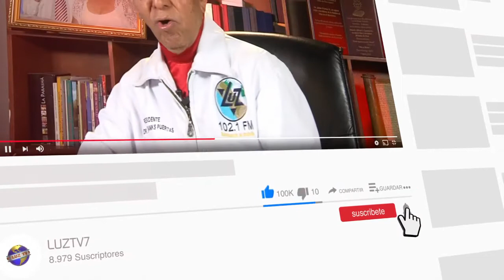LUZTV EN YOUTUBE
Luz Tv internacional, canal de televisión oficial de la obra evangelica Luz del Mundo Internacional, ubicado en Venezuela. con el pastor Hno Puertas, como presidente y fundador de este medio.

Creado para bendecir, edificar, enseñar y transformar vidas.

Publicando y proveyendo material audiovisual en buena calidad en las redes, para hablar de lo que dice la palabra de Dios, facilitando la forma de llevar el mensaje de Dios a traves de estos medios.

La visita a chivacoa tuvo similitud a la Gira Venezolana que realiza el pastor  Jaime Puertas,